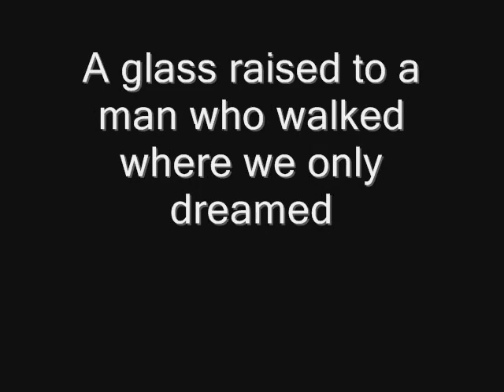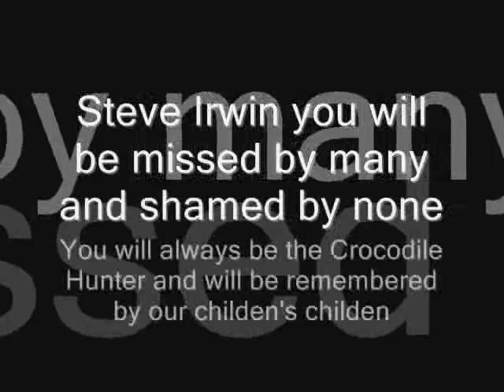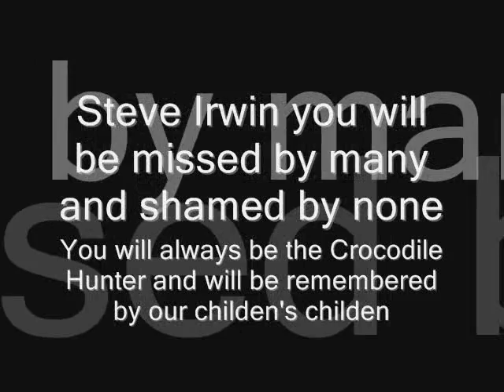My Hero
Once in a life time you find someone to look up to, a Hero if you will, Well I found out to day that mine had passed away doing the only thing he loved doing. I along with millons of other people will miss him,But can not ever forget what he did for us all.. You few that know me know That my videos always come from my heart with love and happiness, Well tonight My heart is filled with sadness as I say goodbye to a man who made me smile and laugh and final cry.. I will miss you Steve and only pray that you will care for the lions and sheep I've been told are waiting for me after my life is done.. here is my goodbye to you my friend.